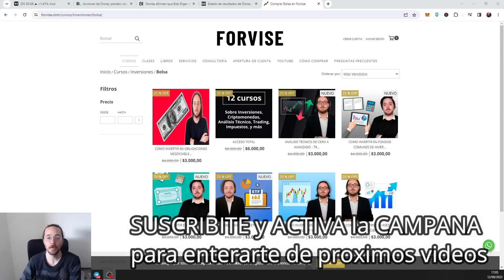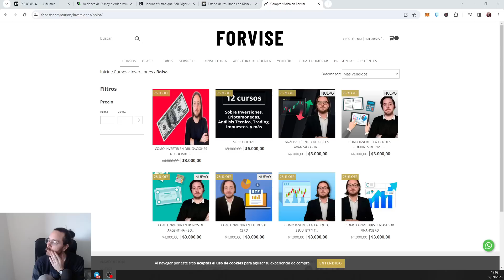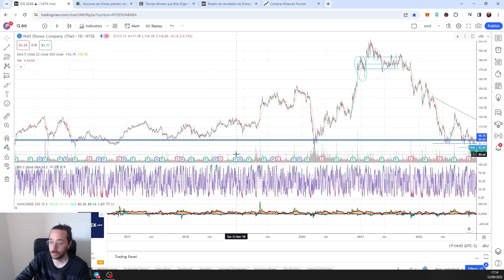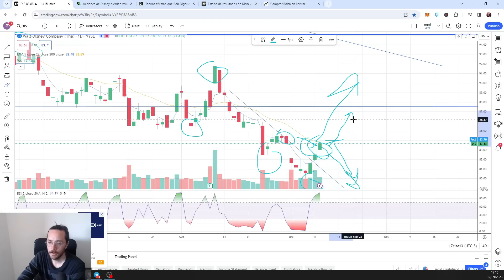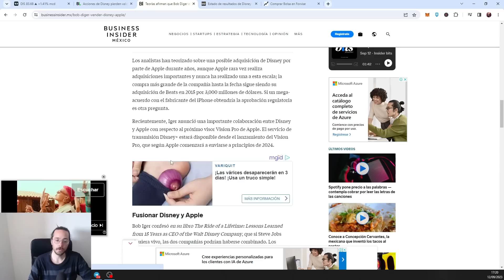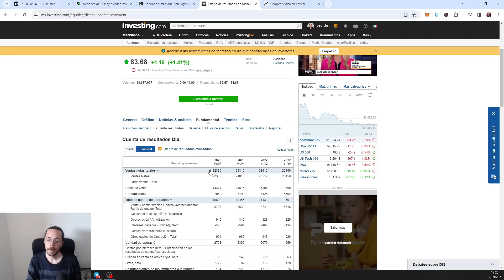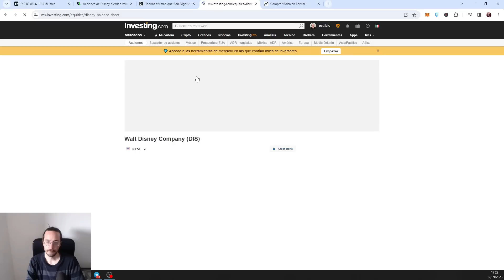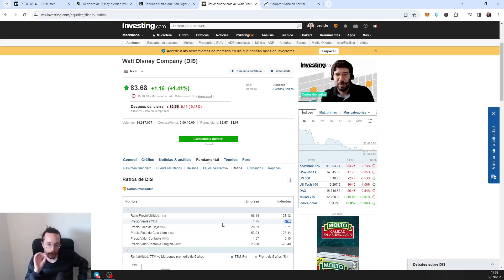🔥 OPORTUNIDAD de INVERSIÓN en CEDEAR a CORTO PLAZO 💰 INVERSIÓN en ENTRETENIMIENTO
00:00 Inicio
01:50 Sección "SALTEALA"
08:35 Análisis

✅ Cryptoactivos 🚀
✅ Economia 🚀
✅ Negocios 🚀
✅ Nichos de Mercado 🚀
✅ Emprendedurismo 🚀
✅ Neuromarketing 🚀
✅ Macroeconomia y Microeconomia 🚀
✅ Marca Personal 🚀
✅ Analisis Financieros 🚀
✅ Analisis Economicos 🚀